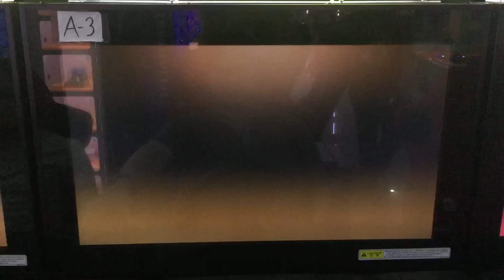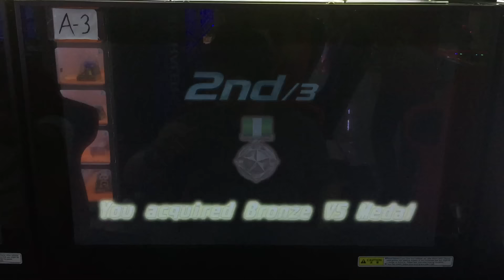WMMT5 - ขอโทษครับผมรีบไปส่งรถ (6/2/2016)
ผมไปซื้อรถเขามาอีกทีนึง เลยเอามาลองสักหน่อย อิอิ

ใครเล่นเกมนี้มาพูดคุยกันได้ที่ เน้อ o.o/

Follow NotyNote!